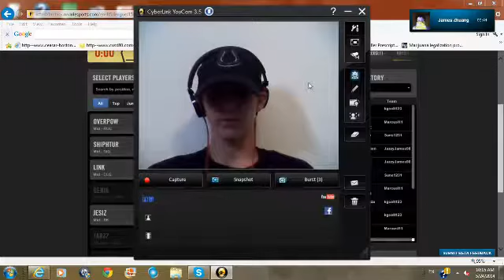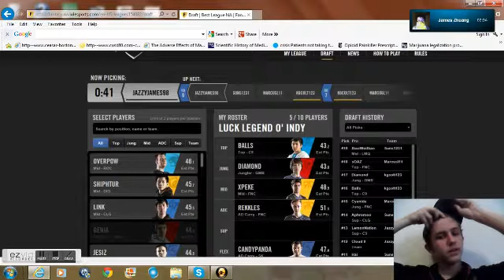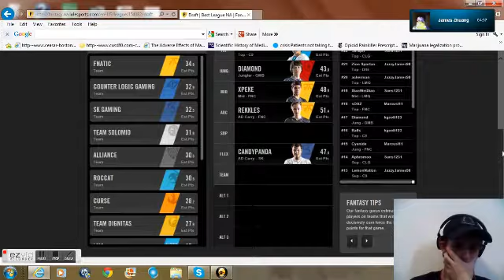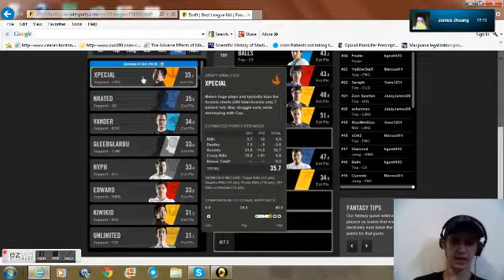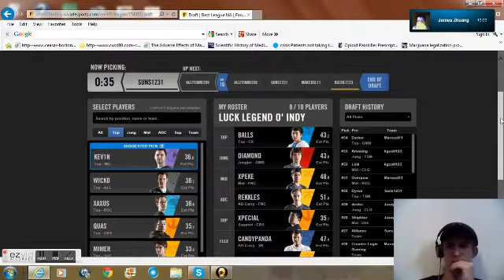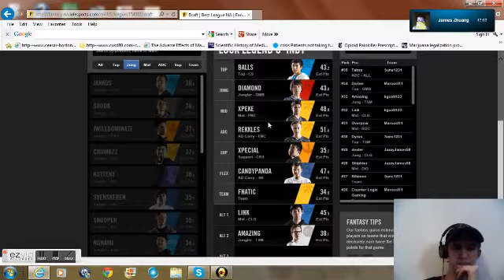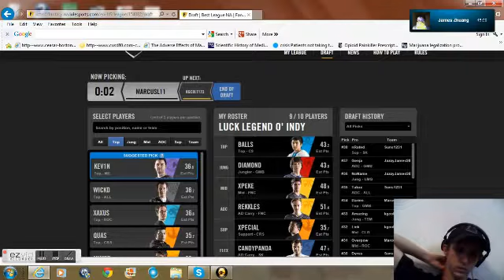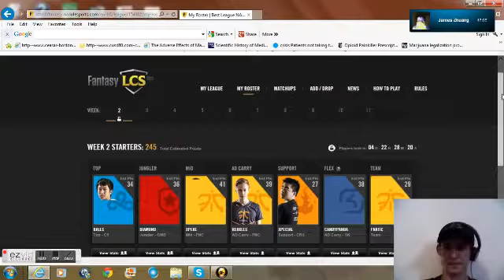Deploying Strategery LCS Team Drafting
I DO NOT OWN THIS. I HAVE NO IDEA WHAT I'M DOING. I was invited to par take in this intresting idea. Don't judge me.